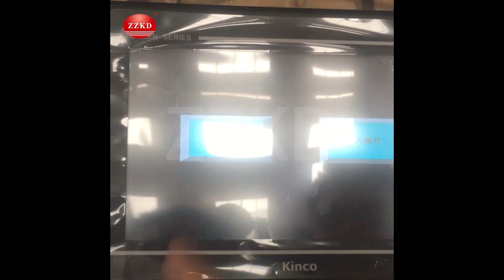10L Commercial Spray Dryer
Transform liquids into high-quality powders in seconds with our cutting-edge commercial spray dryer! From dairy to pharmaceuticals.